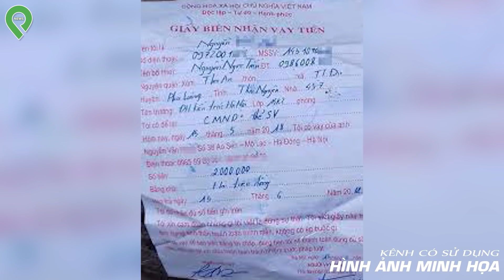Sư Trụ Trì X-ă-m Hình Ong Bướm, Thích Múa Hát Ăn Chơi, Biến Chùa Thành Nơi H-ú-t "Mai Thuý"